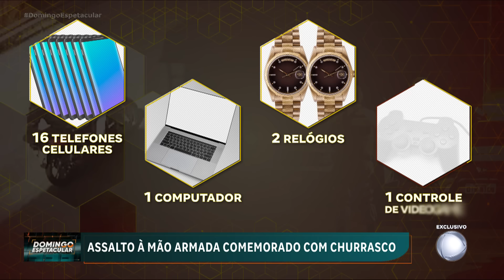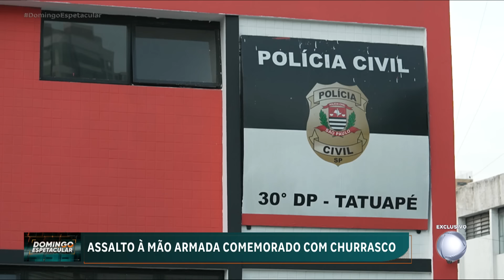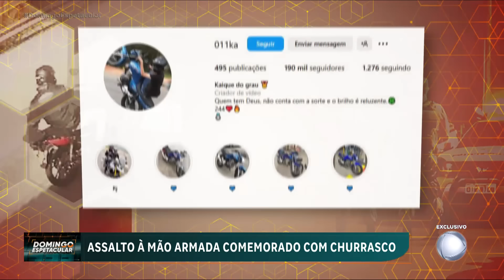Criminosos fazem churrasco para comemorar roubo e são presos por erro crucial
Imagens exclusivas do churrasco do crime. Jovens procurados pela polícia comemoram o roubo de uma valiosa carga de produtos eletrônicos em São Paulo. O alvo principal eram celulares de última geração. O que eles não esperavam era que os próprios telefones, junto com um erro crucial, ajudariam a polícia a identificar toda a quadrilha.